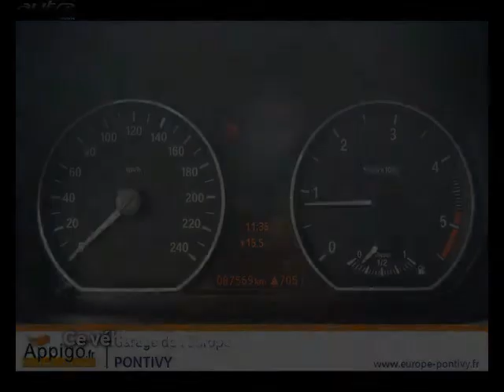Bmw 118 occasion visible à Pontivy présentée par Volkswagen pontivy garage de l'europe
Cette Bmw 118 occasion disponible à Pontivy dans le 56 est mise en vente par Volkswagen pontivy garage de l'europe - 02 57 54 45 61 - tous les détails sont